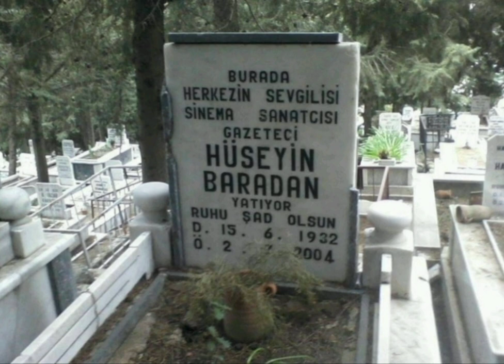Hüseyin baradan mezarı defin yeri İzmir Bornova ilçe mezarlığı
Hüseyin Avni Baradan (15 Haziran 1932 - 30 Haziran 2004), Türk sinema ve tiyatro oyuncusu, gazeteci.

Hüseyin Baradan

Yeşilçam'ın 'iyi kalpli kötü adamı' Hüseyin Baradan

Doğum15 Haziran 1932
İzmir, TürkiyeÖlüm20 Haziran 2004 (72 yaşında)
İzmir, TürkiyeMilliyetTürk ￼Diğer ad(lar)ıHüseyin Avni BaradanMeslekSinema-tiyatro oyuncusu, gazeteci, fotoğrafçıEtkin yıllar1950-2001

"En iyi kötü kalpli adam" olarak tanınan Hüseyin Baradan; oğlunun ifadesine göre 450[1] filmde, kendisinin bir röportajında yaptığı açıklamasına göre de 467[2] filmde oynamış bir sanatçıdır.

YaşamıDüzenle

Gazetecilik ve foto muhabirliği ile başlayan çalışma hayatında, Demokrat İzmir, Hürriyet, Ege Ekspres gazetelerinde çalıştı. İzmir'de bir lokantada otururken, tesadüfen sinemeya başlayan (1950) Hüseyin Baradan, sinemada bazen "kötü adam", bazen "arkadaş canlısı, sevimli dost" karakterlerini başarı ile canlandırmış bir sanatçıdır. 1970'lerde yükselen seks filmleri furyasına uymayı benimsemeyen Baradan; eski mesleği foto muhabirliğine döndü. Bir süre de halkla ilişkiler alanında çalıştı. Ulusal Radyo Televizyon'un İzmir temsilciliğini yaptı. Ege-Koop basın ve halkla ilişkiler anışmanlığı yaparken, sıgara yüzünden hastalanarak, 72 yaşında öldü.

Uzun süre sanat hayatına sinema filmleriyle devam eden Baradan, yazdığı kitapta, bir dönem Lütfi Kopan ile Karakediler isimli bir ikili oluşturarak tiyatro yaptıklarını da anlatır.

Birçok ödül ve sürekli basın kartı sahibi olan Hüseyin Baradan, İzmir Gazeteciler Cemiyeti ve Foto Muhabirleri Derneği üyesiydi.

Eşini kaybettikten sonra (2000) sağlık konusunda gençliğin bilinçlenmesi için de etkinlikler gösteren sanatçı; bir hastanenin onarımı için başlatılan kampanyaya da büyük destek vermişti. 1965 yılında ilk kez başrol oynadığı[3] Hüseyin Baradan-Çekilin Aradan filminin adı yıllarca sinemaseverlerin diline dolanmış adeta bir özdeyiş gibi her yerde söylenir olmuştu. Hüseyin Baradan sanat yaşantısından arda kalan anılarını 1996 yılında kitap haline de getirdi. Bu Gözler Neler Gördü adlı anı kitabı Ege-Koop yayınlarından çıkmıştı. Kabri Manisa yolu üzeri İzmir Bornova ilçe mezarlığındadır.